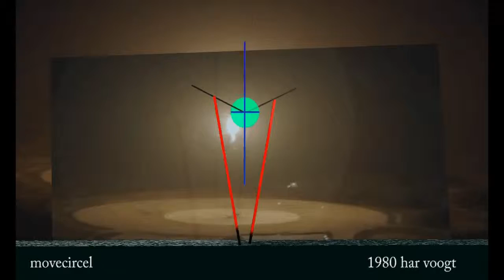movecircel sp 20 xt